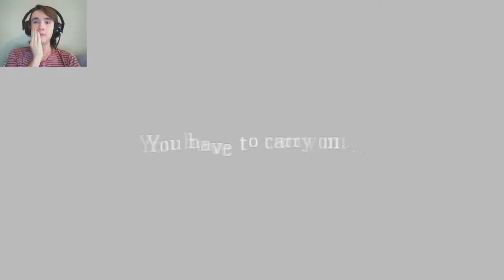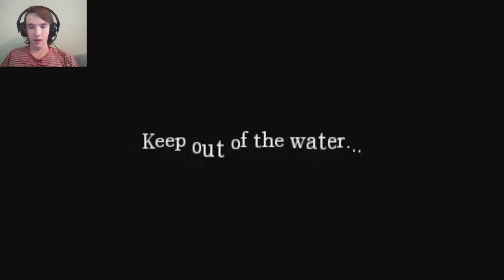Amnesia: Rain | Part 4 | SCARED TO DEATH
Found him!!!